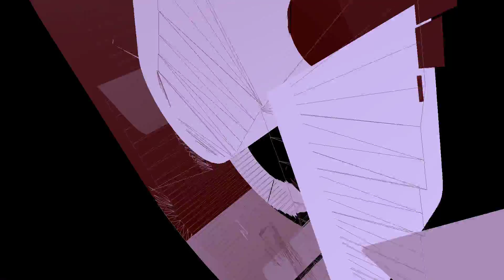Max dropsnorsyphon 2013 11 04 at 14 59 04